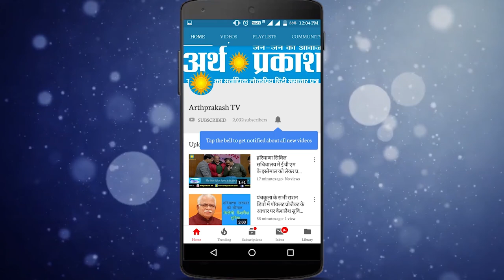खुशखबरी : हरियाणा में कर्मचारियों की Transfer को लेकर आ रहा बड़ा फैसला !!! देखें